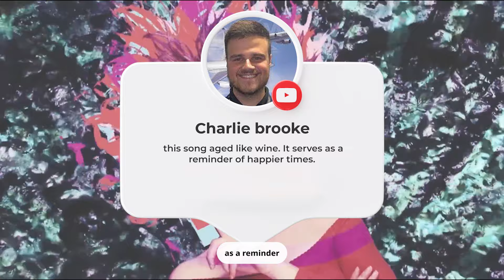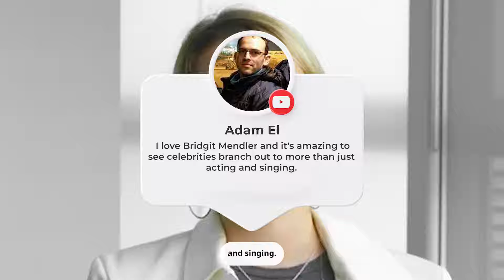What Happend to Good Luck Charlie after Disney?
Join us as we explore the remarkable journey of Bridgit Mendler, a name we've known with Disney Channel's golden era.
Rising to fame with her role as Teddy Duncan in 'Good Luck Charlie' and captivating audiences in 'Lemonade Mouth,' Bridgit became a beloved figure in households worldwide.
But what happened after the lights of Disney dimmed? Dive into the post-Disney life of Bridgit Mendler, from her foray into music with hits like 'Ready or Not' to her impressive academic pursuits.
Discover how this Disney icon is now shining in the world of academia with a Master's from MIT and a Ph.D. in progress, along with a law degree from Harvard. Plus, get a glimpse into her personal life, including her marriage and fans' longing for her musical comeback.
Bridgit's story is one of evolution, inspiration, and the pursuit of dreams beyond the screen. Don't forget to swipe up for a special surprise!